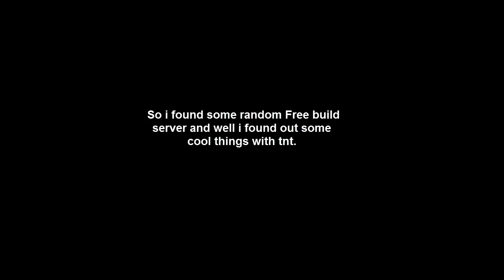[Server Griefing] TNT cannons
If found this server that had freebuild and I was disappointed that they didn't trust players enough to allow them to place light TNT up. So I'd thought I show them who to trust.

PM ME!